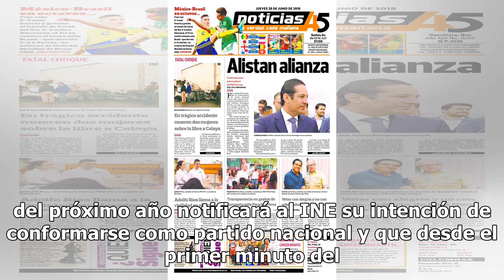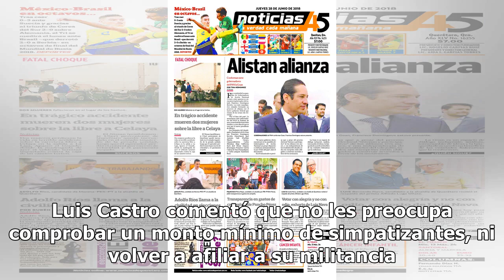Nueva Alianza alista su regreso a todo el país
Tras la confirmación de su registro en 19 estados del país, Nueva Alianza adelantó que antes del 31 de enero del próximo año notificará al INE su intención de conformarse como partido nacional y que desde el primer minuto del 1 de febrero comenzarán los trabajos de sus representantes en los estados ...